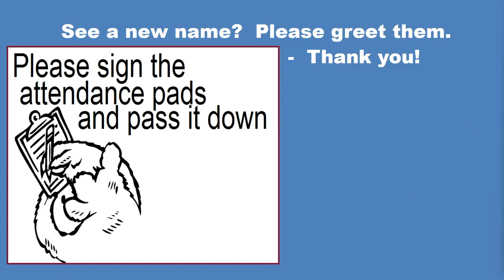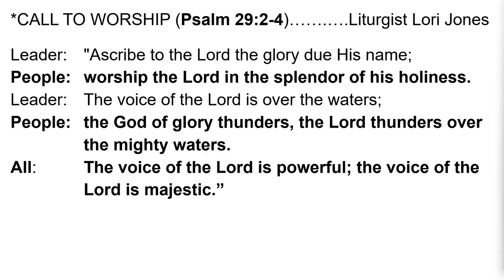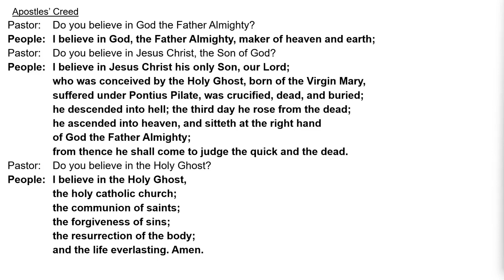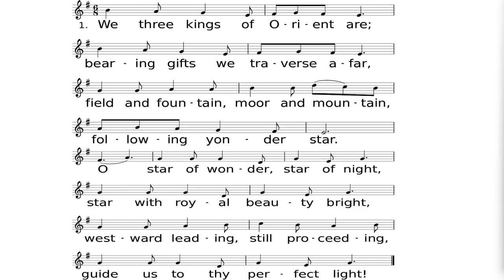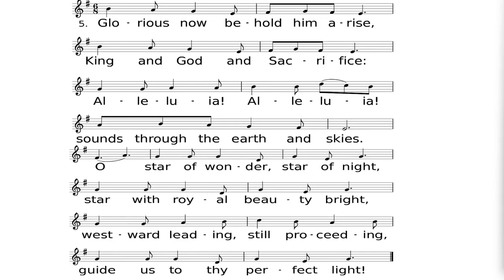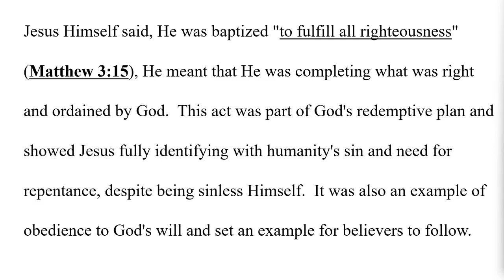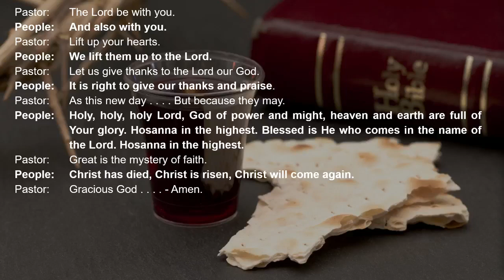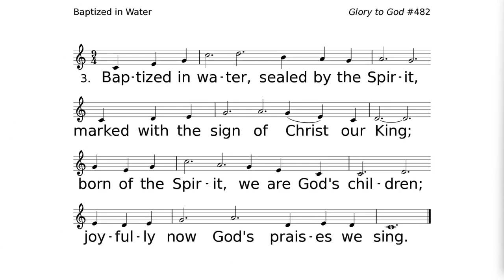GSPC Worship Jan 7, 2023